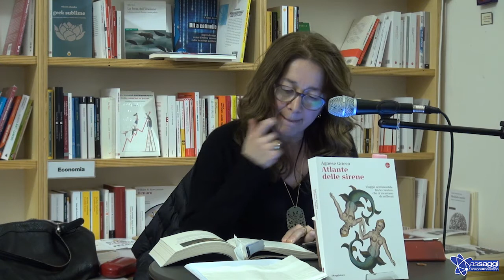Atlante delle Sirene - Agnese Grieco | libreria assaggi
Giovedì 8 Febbraio 2018 h. 20:00 - libreria assaggi, via degli etruschi 4, Roma.

Vivavoce - Lectio d'autore. Agnese Grieco presenta il suo libro "Atlante delle sirene" (Il saggiatore)